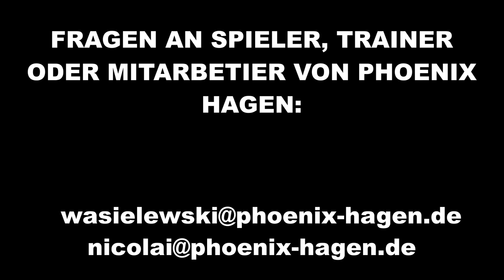Phoenix Hagen 6. Digitale AG-Stunde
"Phoenix macht Schule" - jetzt auch digital!

Die Leiter unserer Basketball-Ags möchten gemeinsam mit den Kids fit & gesund bleiben!

Heute zeigt euch Julius wieder ein paar neue Übungen zum Start in das neue Jahr;-)